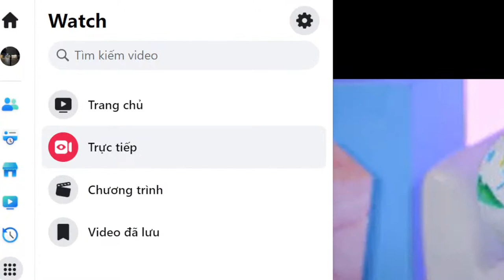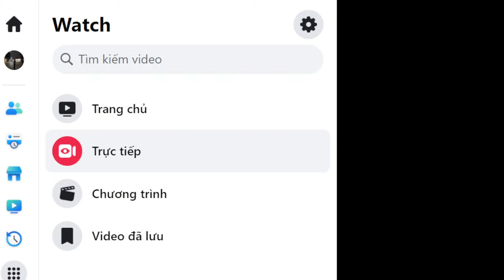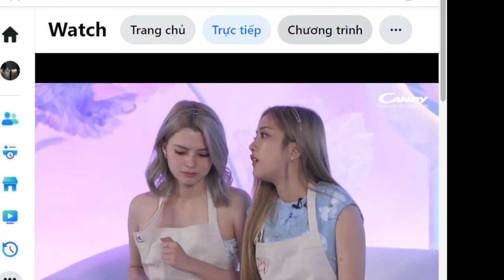Candy Moon x FreenBecky 230323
23 March 2023 7pm GMT +7 Candy x FreenBecky